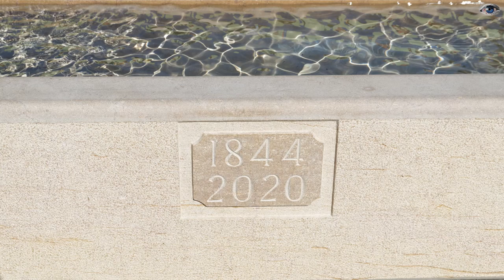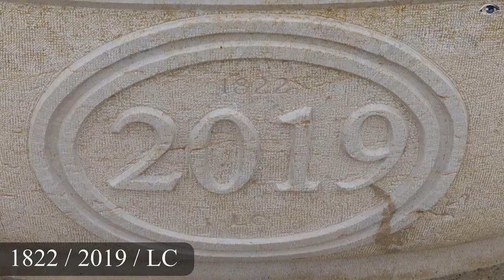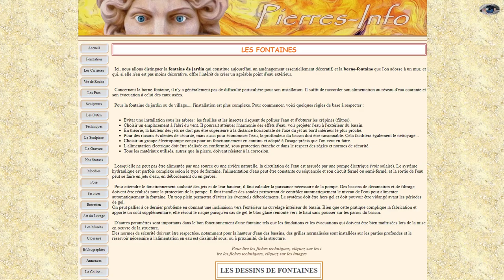Lavidici.tv: MystEx, épisode 5, les fontaines du Chanay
Exploration et mystère, partons à la découverte de lieux fermés ou mystérieux et découvrons ce qui se cache "derrière".
Poursuivons notre exploration de la carrière du Chanay avec Luc Chappuis, Tailleur de Pierres, qui nous décode son métier et la fabrication de fontaines.